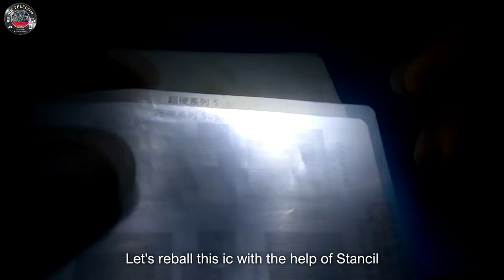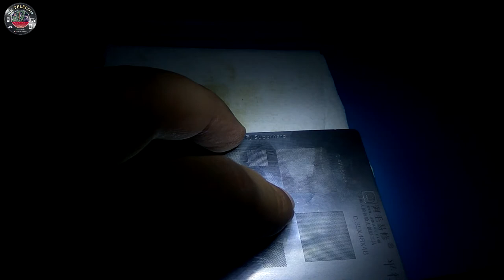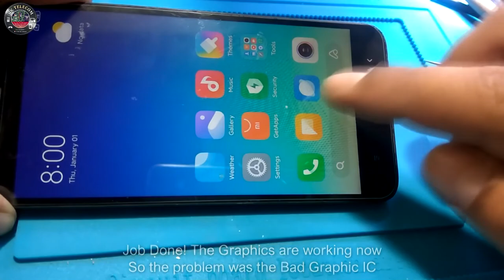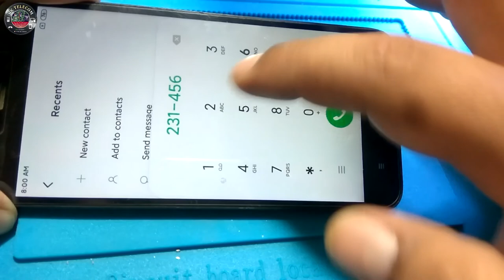Redmi 5A No Graphic solution! VSP Line Missing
Redmi 5A Blank Screen After Mi Logo 100% solution , Bad Graphic IC Issue